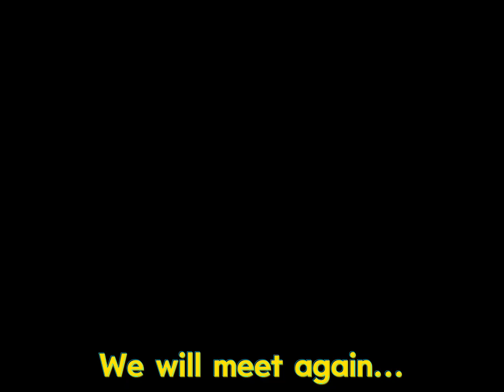Metal Sonic Apparition: The Official Game - Post End Scene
POSSIBLE REWRITE SOON.

Note from Author: Support the Official Release, My YT Channel as well and I may reveal Rewrite of the Game. Don't bother asking what is it gotta be about until the reveals which will be on next livestream.

To be on touch related for the game, upcoming projects, communicate with me, play any games, host game-nights, you can do it by joining in The Ordinary Mysteries Discord Server!